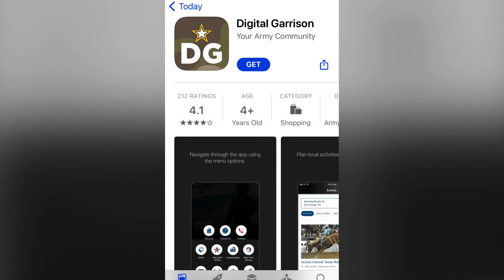Leeannas an david leffler doin burials 200,000 garrisons stays you amscray megans not smokin ROT-c